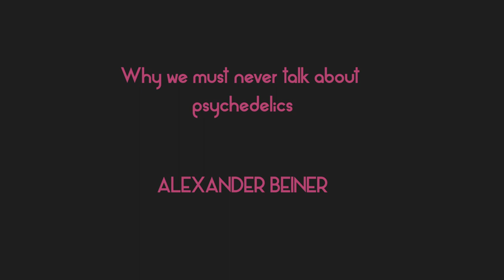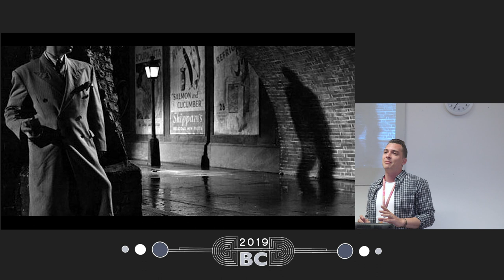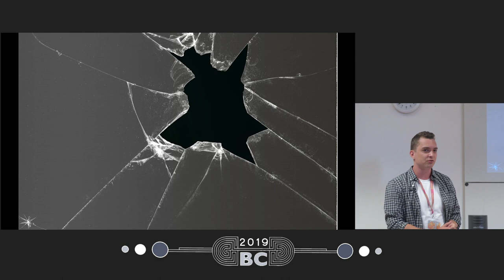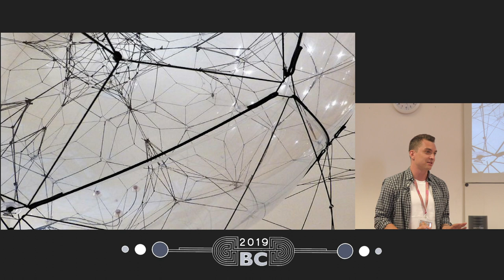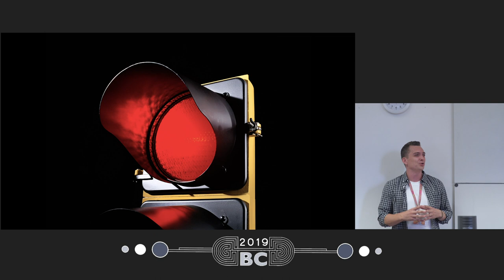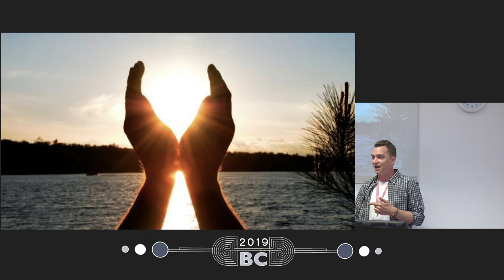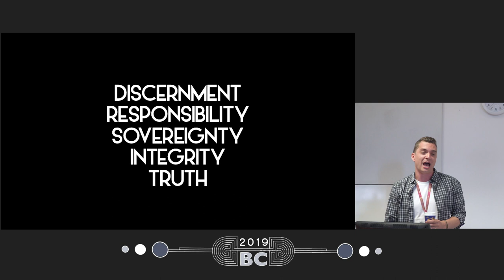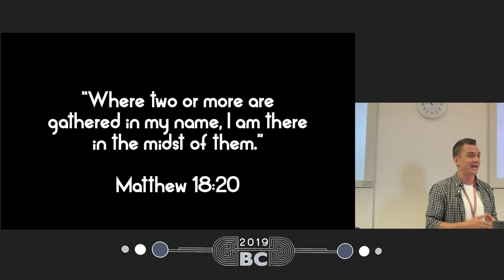Alexander Beiner - Why We Must Never Talk About Psychedelics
For thousands of years, psychedelics were often available only to those initiated into a sacred tradition. In the 1960’s, they burst into mainstream culture, leaving a powerful but controversial legacy. Now they’re gaining popularity in a post-truth world facing existential crises. Narcissism runs rampant in politics and culture, social media is driving us mad, while Silicon Valley execs fly to Ayahuasca retreats to get an edge on the competition. Drawing on Rebel Wisdom interviews with leading psychedelic voices, this talk asks whether psychedelics still can still change culture – and whether they belong in the mainstream at all.

Alexander Beiner is a writer, facilitator and cultural commentator. He's the co-founder of Rebel Wisdom, a media platform and retreats organisation. and of Open Meditation, a non-religious meditation school based in London. He's also the author of a novel on shamanism, and a member of the Breaking Convention committee.

Alexander is especially interested in the intersection between psychedelics and meditation, and how both can be used together safely for personal growth. This was the subject of an article in the 2015 Breaking Convention book 'Neurotransmissions.' which outlined an approach called TTI (Train, Trip, Integrate).

He regularly discusses psychedelics and interviews key figures in the psychedelic community on Rebel Wisdom, and is currently exploring the role psychedelics can play in an increasingly polarised culture.